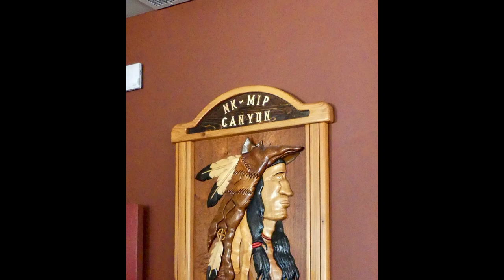Every Child Matters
Artistic View of the impact of Ever Child Matters and Kamloops Residential School.